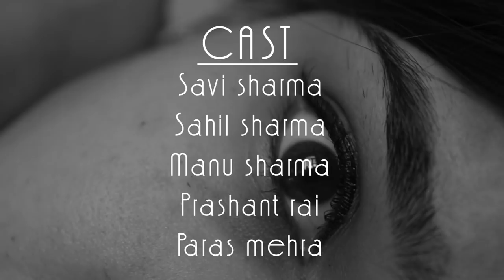A short film about her | a film by abhinav reva sharma | Use headphones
Actors- Savi Sharma, Sahil Sharma, Manu Sharma, Paras Mehra and Prashant Rai
Written and directed by- Abhinav Reva Sharma
Shot, edit and sound design by- Abhinav Reva Sharma
Subtitles by- @partially_sane